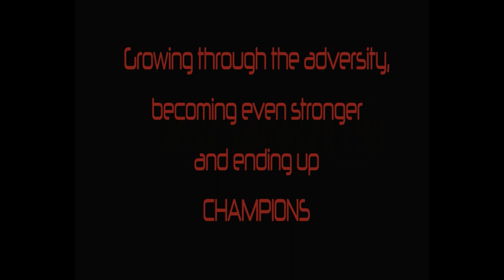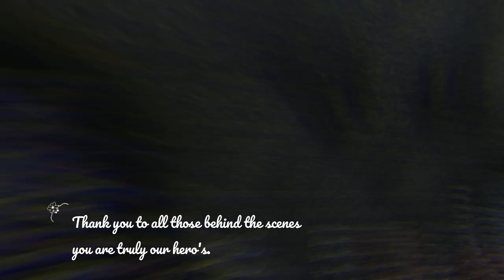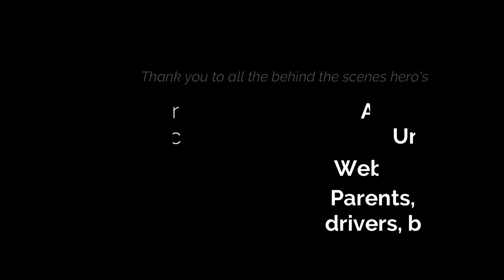Sandhills Titans 2018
2018 was a fantastic year for the Sandhills Titans.  This video, which was produced by Shonda Denault, celebrates their season with 18 seniors!